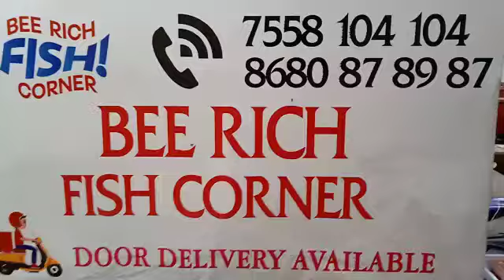BEE 🐝 RICH FISH CORNER 🐠🐟😍 -11/08/2022- மீன்கள் விவரம்.. தொடர்புக்கு 7558104104📲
🐠🐟Beerich Fish Corner🐟🐠

11/08/2022 - Fish details

Beerich is one of the fastest growing Fish market in Nagercoil. We have served over 2000 customers around Nagercoil. We deliver fresh fishes at your door step.

📍Location :

13A, Kesari Street,
Near Derik,
Opposite to Eden Hall,
Nagercoil.

For orders please call :

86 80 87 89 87📲

Upto 3 kms surrounding free delivery🚚